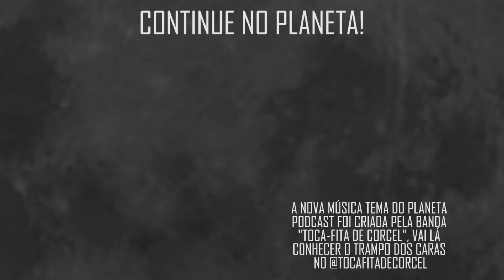"EU VI UMAS COBRAS, VI UMAS CAVEIRAS" com Paulinho Serra | Planeta Podcast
O comediante Paulinho serra veio ao Planeta Podcast bater um papo sobre comédia e relembrar momentos icônicos de sua carreira, nesse trecho nosso convidado fala sobre sua experiência com AYAHUASCA